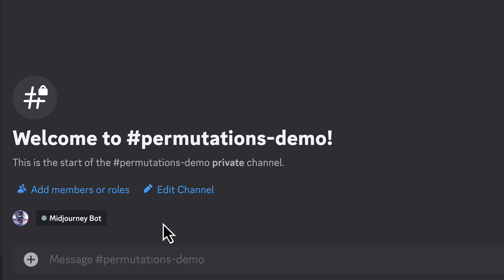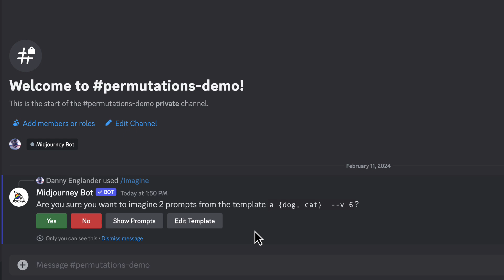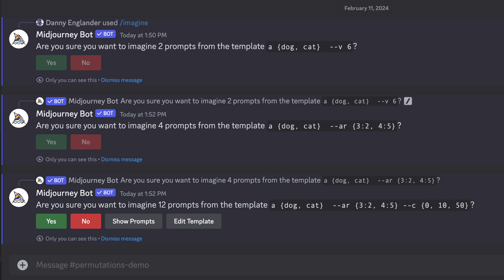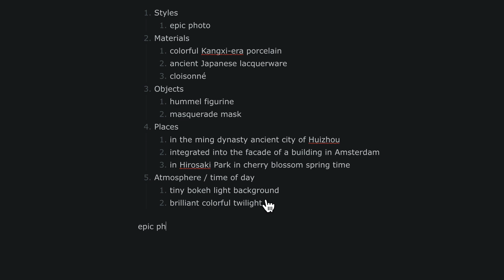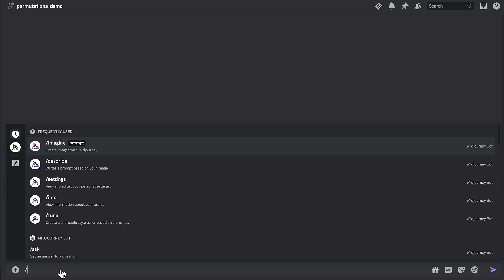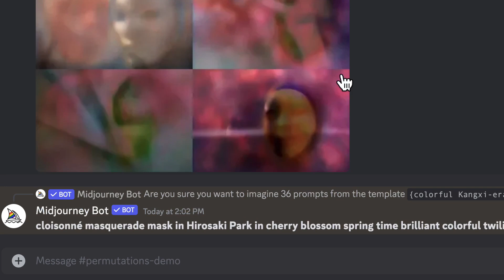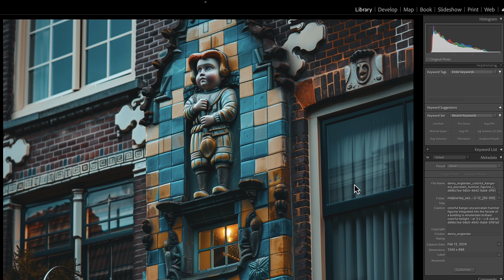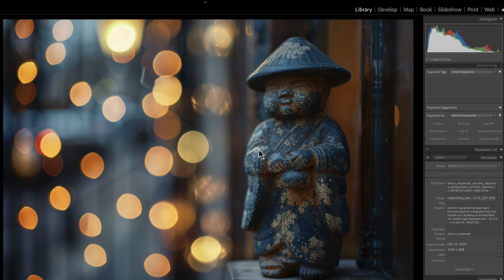Midjourney AI: getting super creative with permutation prompts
In this video, I show you how to use Midjourney permutation prompts to leverage this incredible AI digital imaging tool to expand and explore your creativity.

Music in this video  composed by Danny Englander